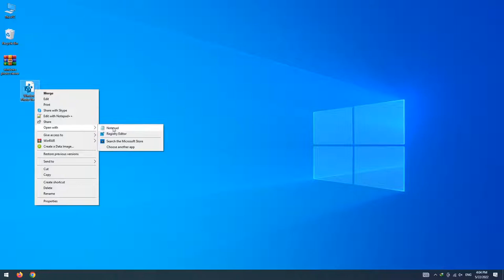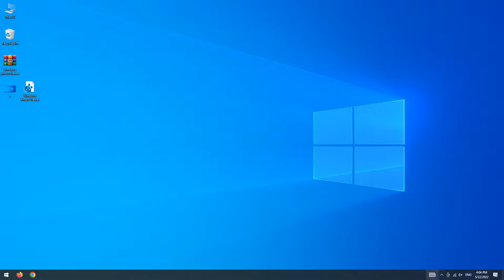How to Restore Windows Photo Viewer in Windows 10/11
in this video me gone learn How to Restore Windows Photo Viewer in Windows 10/11